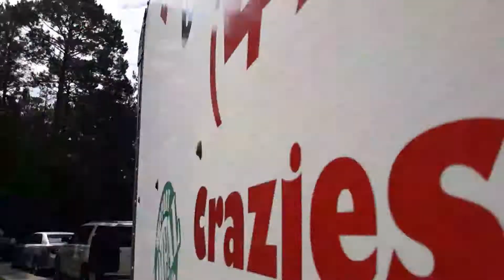Columbus InTown Moving Service top rated moving company near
Columbus GA InTown Moving Service/ best top rated moving company near me
Columbus, GA
Phenix City, AL
Smith Station, AL
Fort Benning, GA
Fort Mitchell, AL
Fortson, GA
Cataula, GA
Pine Mountain, GA
Waverly Hall, GA
Ladonia, AL
Valley, AL
Salem, AL
Lagrange, GA
Midland, GA
InTown Moving Service

Columbus InTown Moving Service -best top rated affordable local delivery pickup junk removal two men or three movers and Two truck s supplies manpower companies near me in columbus georgia GA

COLUMBUS GEORGIA PREMIERE LOCAL MOVERS (LOCALLY OPERATED & OWNED) MOVINGCOMPANY. From Georgia to East Alabama, we are sending our teams to impact all surrounding communities with BEST TOPRATED EXCEPTIONAL

Serving since 2006 & over 14,007 hours of proven hard work, we're committed to successfully moving families. We are continuing to strive for time saving work ethics in excellence and careful productivity without compromising the care & value you expect. professional MOVING teams call us.